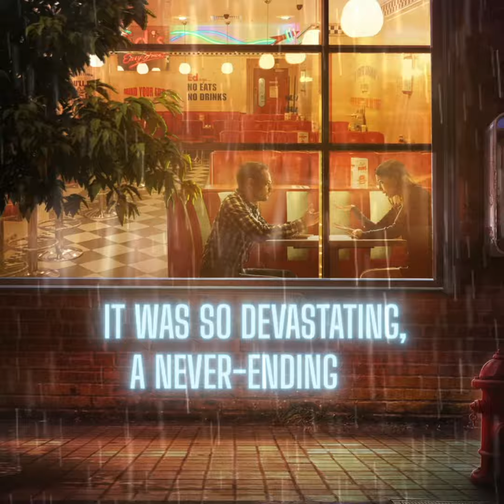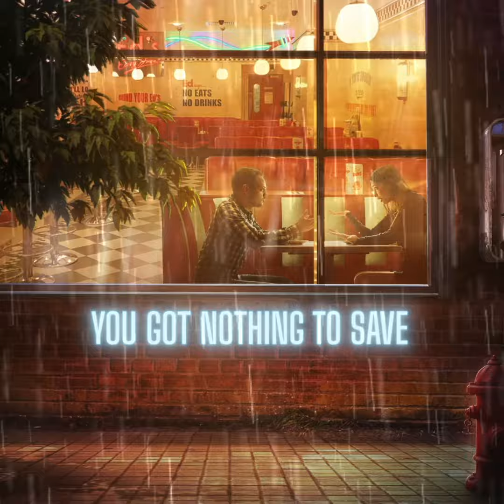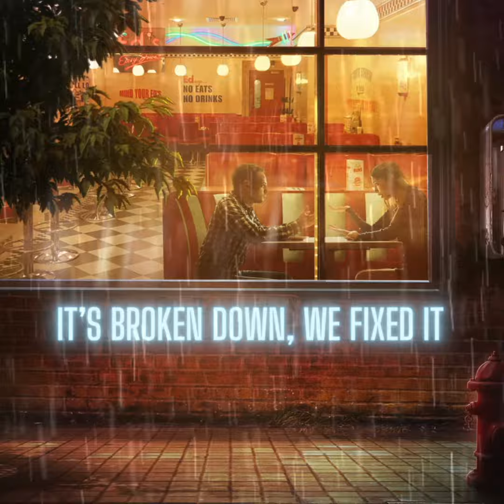Rabies - Two Magnets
Hate to see you leaving with a hoodie that was mine!

Punkrock/Skatepunk from Czech Republic!